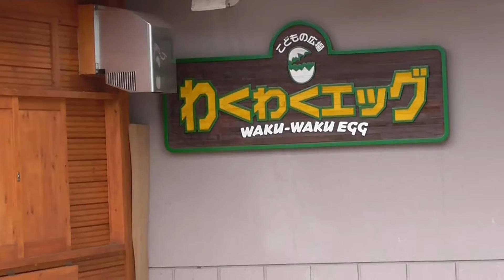カムイの森公園 北海道 旭川市 北海道の旅 Ｎｏ.３２３ ２０１６・７・２７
北海道旅行で立ち寄った、旭川市　カムイの森公園です。
キャンプ場の利用者はほとんどが中国人でした。
２０１６年７月２７日